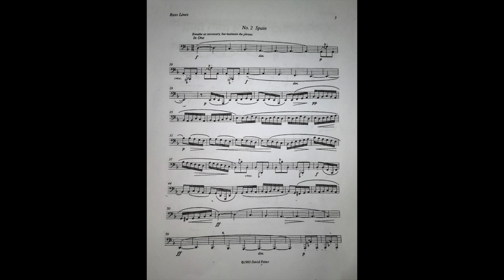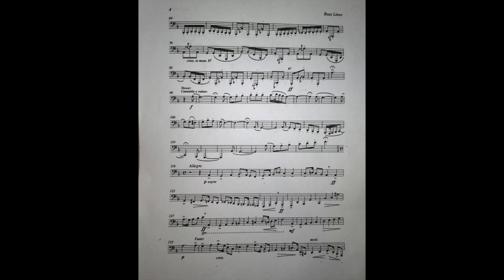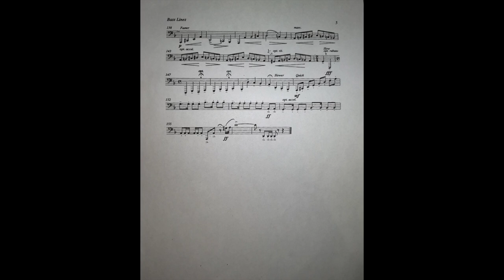Spain David Fetter Bass Line N.2 (Score)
Friedrich Ventura Basstrombone
Score Pdf
Composer David Fetter
Spain